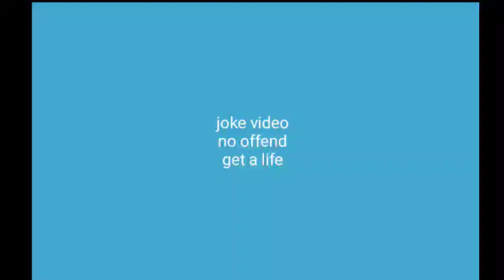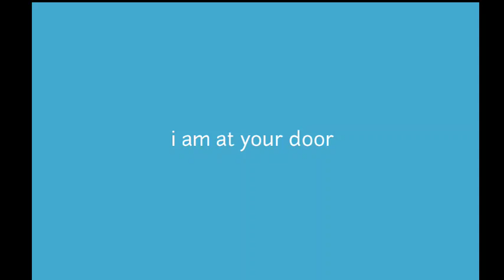Top 10 types of your mom